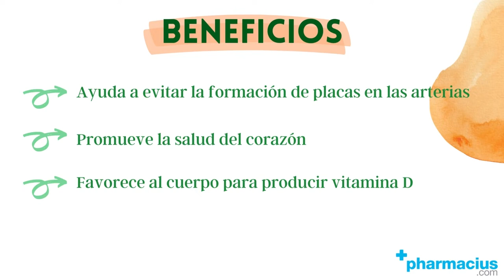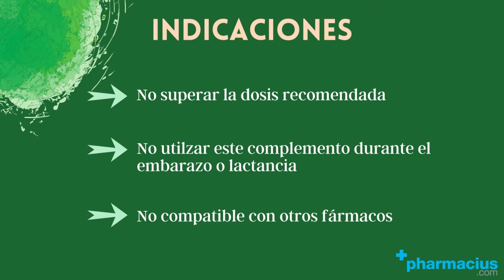ARMOLIPID PLUS de MYLAN: ¿Qué es?, ¿Para qué sirve?, Componentes y Beneficios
00:00 Intro
 00:11 Presentación
 00:15 ¿Qué es?
 00:20 Composición
 00:34 Beneficios
00:52 ¿Cómo tomar?
 01:08 Indicaciones
01:35 Comprar ARMOLIPID PLUS en pharmacius.com

¡Comparte tu opinión sobre ARMOLIPID PLUS!